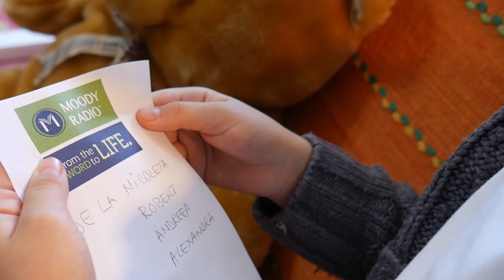Eva - Cadou Tobi